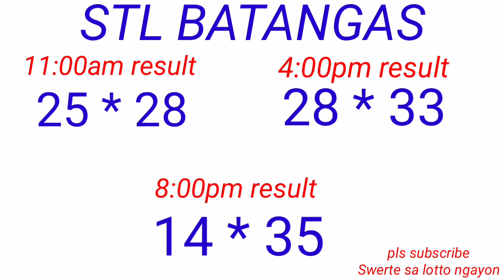STL - QUEZON,BATANGAS,LAGUNA December 18, 2022 3RD DRAW RESULT